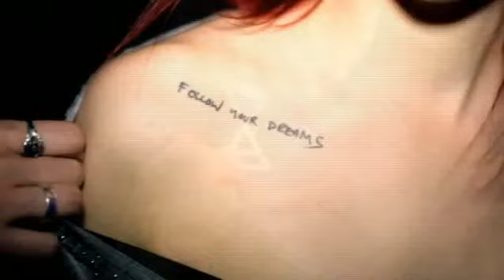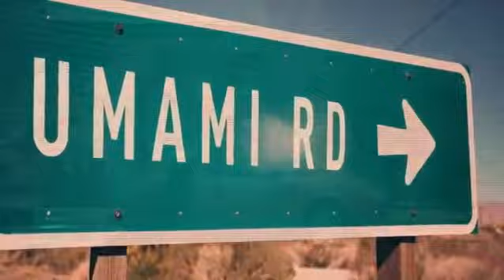Mashup // Goodbye Song (The End Of Party Rock Remix)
Songs:
Yo Gabba Gabba! OST - Goodbye Song
Afrojack - Do Or Die (Remix)
LMFAO - Sorry For Party Rocking
Calvin Harris feat. Example - We're Coming Back
(Rhayniel C.)
P.S i hate yo gabba gabba. WHO CARES?